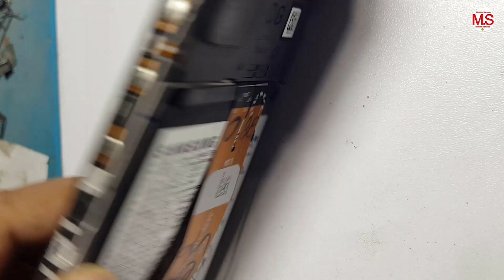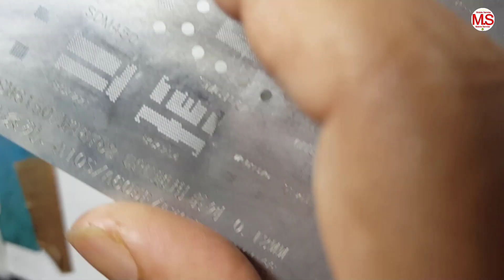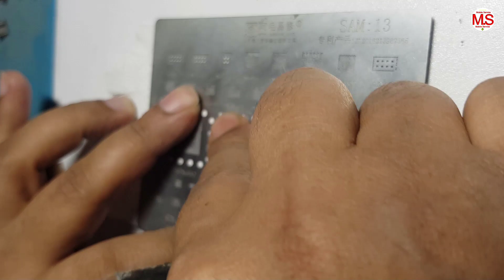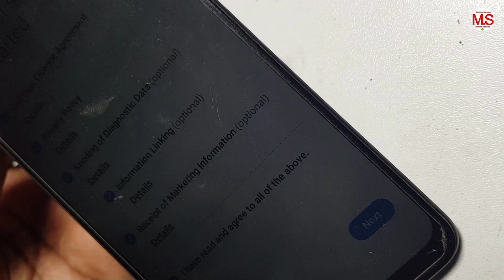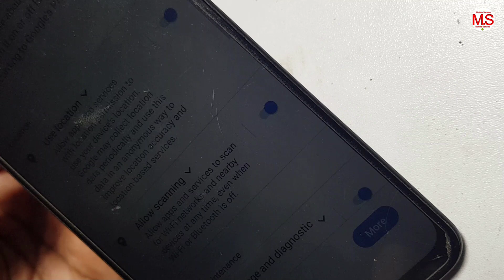Samsung M02s (M025F) Hang On Logo Fix done with CPU Reballing | Still Not Working After Being Flash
Samsung M02s (SM-M025F) Hang On Logo Fix done with CPU Reballing | Still Not Working After Being Flashing |
Firmware Download Then GO TO Web